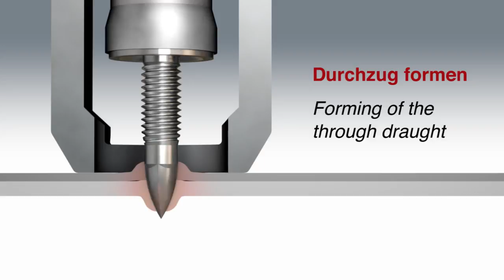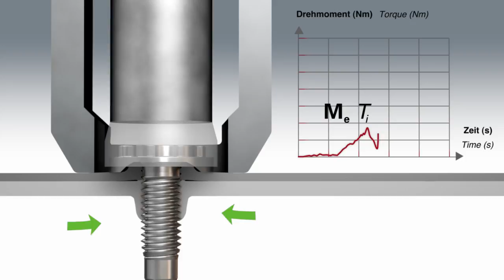ATF - FDS® Screw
FDS® is a flow drilling screw designed for joining high strength sheet materials. An FDS® fastener creates an extrusion in the sheet material which provides increased thread engagement resulting in a high strength joint.

FDS® only requires one side access for installation. The one sided accessibility provides for assembly into hollow profiles such as hydro-formed or aluminum extrusions.

FDS® is a registered trademark of EJOT Verbindungstechnik GmbH & Co. KG